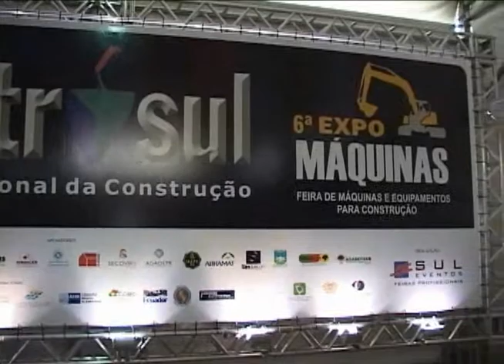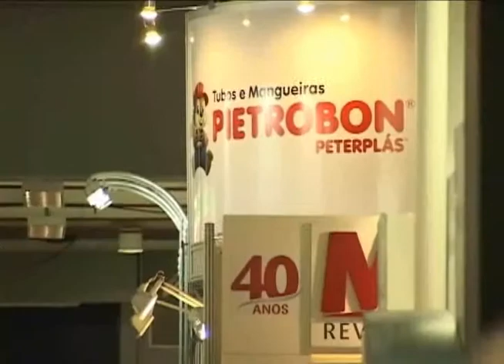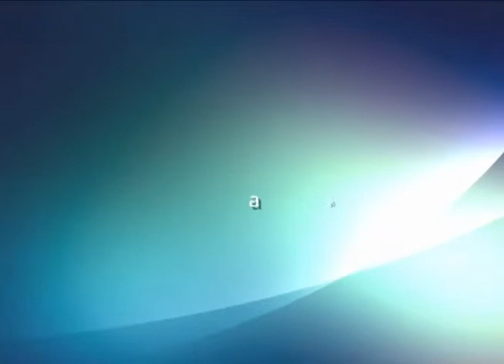ExpoTV na Construsul 2011 Dia 2 Bloco1